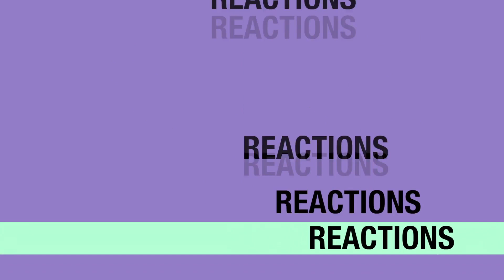iCarly 6x06 REACTION & REVIEW "iBattle Chip" S06E06 | JuliDG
I really thought Chip and the other kid exploded at the end lol iCarly UNCUT reaction is posted here

0:00 Intro
0:15 Welcome
2:32 Reaction
9:01 Review